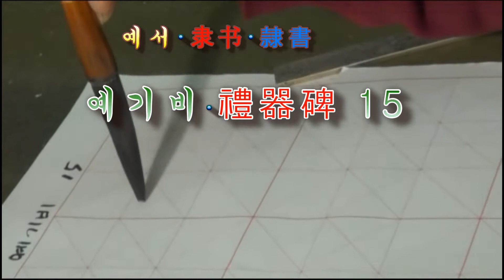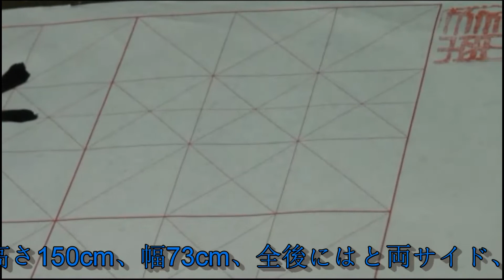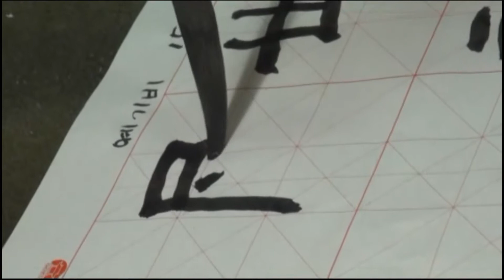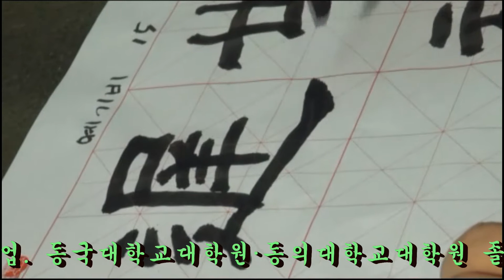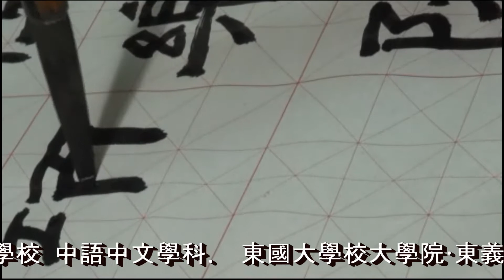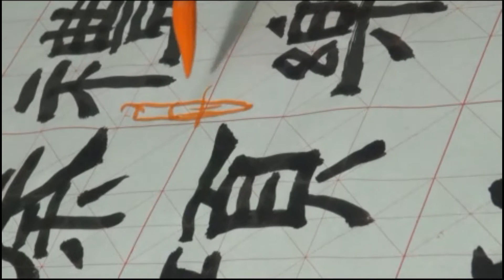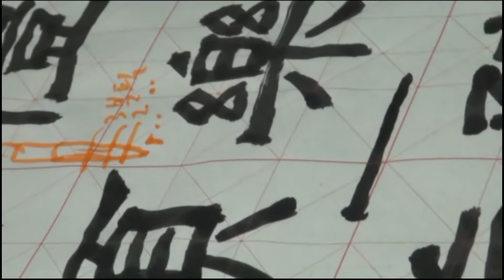15. 예서입문기초: 예기비, 隶书 禮器碑, 隸書 禮器碑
▶ 예기비 비석의 크기는 높이 150cm, 폭 73cm, 전 후면과 양 측면, 四面에 모두 비문이 새겨져 있다. 後漢 환제 시기인 서기 156년에 노나라의 상인 한칙이 공자묘를 수리하고 제사에 쓰이는 예기를 바친 공적을 기리고자 세웠다.

▶ 禮器石碑的大小为高150厘米,宽73厘米,前后两面,四面均刻有碑文。汉桓帝时期,即公元156年,鲁国商人韩则为修葺孔子庙,祭祀用的礼器而建,为纪念这一功绩而立。

▶ 禮器碑石の大きさは高さ150cm、幅73cm、全後にはと両サイド、四面にいずれも碑文が刻まれている。後漢丸剤の時期である西暦156年に遊びなさいの商人ハンチクが孔子廟を修理し、祭祀に使われる鋭気を捧げた功績を称えて立てた。